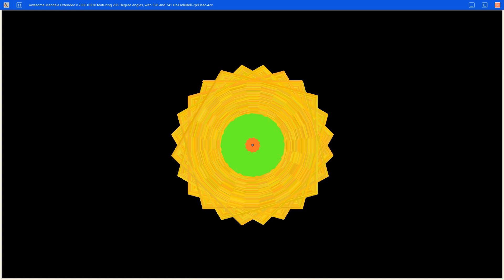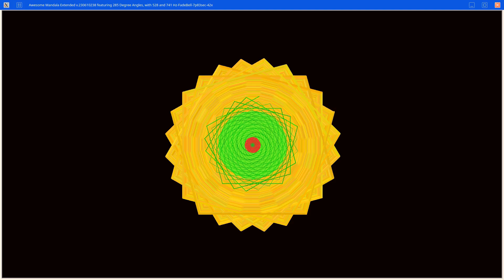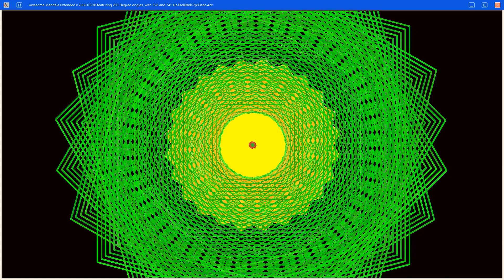Awesome Mandala featuring 285 Degree Angles with 528 and 741 Solfeggio Harmonic Frequency Bell